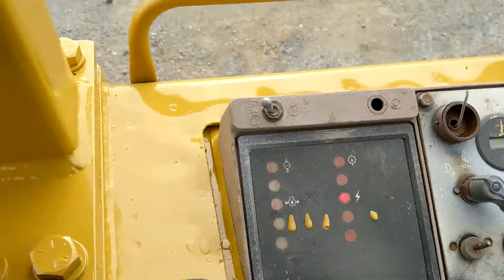1982 CATERPILLAR 963 For Sale